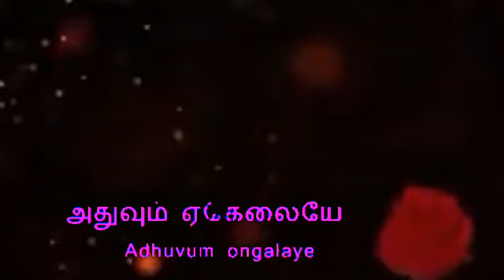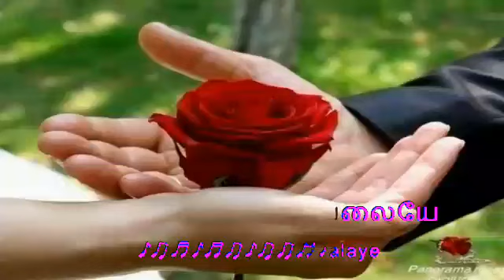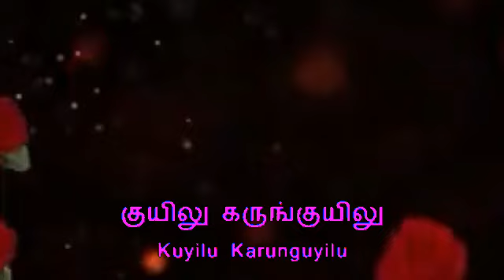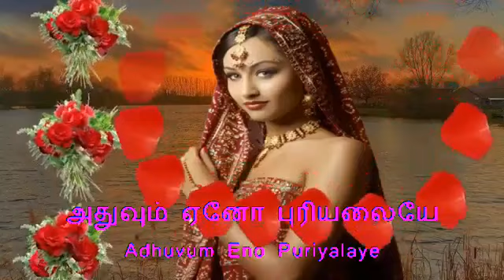ooru sanam thoogiruchu💚💚💚sasi Kumar 💚💚💚Tamil supar songs lyrics 💚💚💚